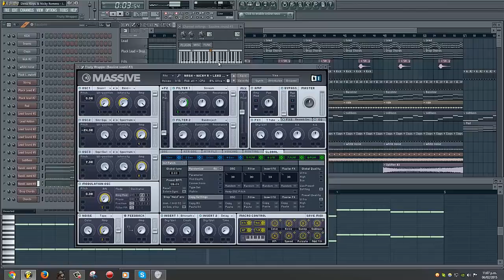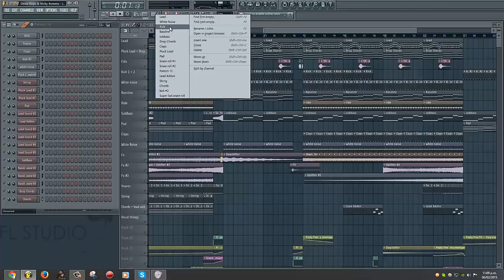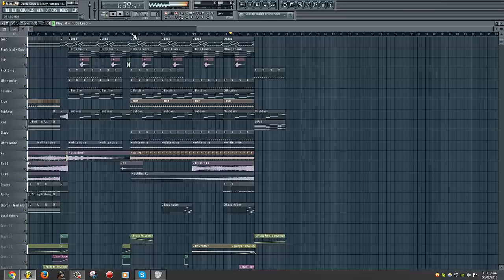Deniz Koyu & Don Palm - Lift [FULL FL Studio Remake + FREE FLP]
*ForStudyPurposeOnly